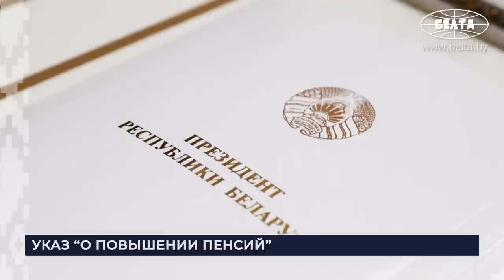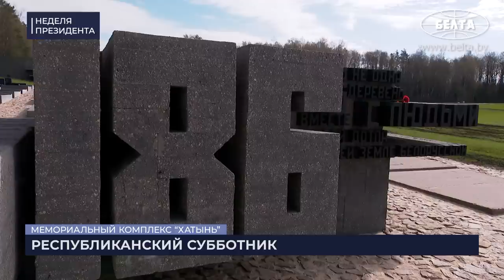Лукашенко: А чего ты не работаешь? // Пушилин, субботник, пенсии и Питер | НЕДЕЛЯ ПРЕЗИДЕНТА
Что предложил Лукашенко главе ДНР? В каком из российских регионов отношения складываются лучше всего? Куда поехал Лукашенко на субботник и кому поручил показать, как надо работать? Обо всём этом смотрите в новом выпуске проекта "НЕДЕЛЯ ПРЕЗИДЕНТА"!

00:00 Анонс;

00:19 УКАЗ О ПОВЫШЕНИИ ПЕНСИЙ | 17 апреля, 2023

Документ предусматривает перерасчет трудовых пенсий с 1 мая, в результате которого они увеличатся в среднем на 5%.

00:55 ВСТРЕЧА С ВРЕМЕННО ИСПОЛНЯЮЩИМ ОБЯЗАННОСТИ ГЛАВЫ ДНР ДЕНИСОМ ПУШИЛИНЫМ | 18 апреля, 2023

Что Лукашенко обсуждал с главой ДНР Пушилиным?

01:08 "Я думаю, Денис Владимирович, ты хорошо уже знаешь Беларусь!" А что Беларусь может сделать для Донецка?

01:57 "Люди там жить будут! Это 100% И кормить людей же надо!"

02:15 КОММЕНТАРИЙ ПО ТЕМЕ | Зачем Пушилин приехал в Беларусь?

04:26 ВСТРЕЧА С ГУБЕРНАТОРОМ САНКТ-ПЕТЕРБУРГА АЛЕКСАНДРОМ БЕГЛОВЫМ | 20 апреля, 2023

Что особенного в отношениях Беларуси с Северной столицей России?

05:57 "Через конфликт в Украине втягивают нас в третью мировую войну!" // Про тех, кто пытается переписать историю;

06:30 "Не было бы и нынешних отношений!" Союз Беларуси и России – оплот свободы и правды?

07:20 "Не каждое из государств в мире может похвастаться таким товарооборотом, как у нас!"

07:59 "Мы готовы отдать последнее, но реализовать то, о чём мы договорились!"

08:21 "Мы тоже этим путём идём!" Про белорусские автобусы МАЗ и коммунальную технику;

09:48 "При всей загруженности, мы обеспечим Питер всем необходимым!"

10:10 "С Питером у нас получается всё! С Москвой – увы…"

11:32 "По всем направлениям есть над чем работать!" // Про туризм и строительство портов;

12:48 "Полностью все выполнены!" Беглов про поручения Лукашенко и Путина;

14:47 КОММЕНТАРИЙ ПО ТЕМЕ | О чём говорили на встрече Президента с делегацией Санкт-Петербурга?

18:00 РЕСПУБЛИКАНСКИЙ СУББОТНИК | 22 апреля, 2023

Александр Лукашенко в день республиканского субботника трудился на благоустройстве государственного мемориального комплекса "Хатынь".

18:13 "Ну что, будем высаживать?" Что сделали в Хатыни за год?

19:10 Лукашенко возложил цветы к памятнику «Непокорённый человек»;

19:33 "Да чего меня ждать, я бы подключился!"

20:06 "А где помещик? А сенатор где? Берите лопаты, показывайте народу, как работать!"

20:50 "Смелее насыпай! Первый раз на субботнике взяли в руки лопаты!"

21:03 "Ну, Сергей, на, показывай, как ты хочешь!" Лукашенко с младшим сыном сажают деревья!

22:33 "Обычно настроение здесь другое!" Атмосфера на субботнике: журналисты президентского пула сажают деревья!

23:47 "Мы вообще ничего не знаем о природе! Поэтому на неё лучше молиться!"